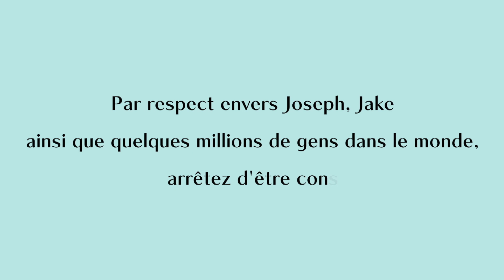La rocambolesque histoire de Jake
Réalisée dans le cadre de mon cours de sociologie